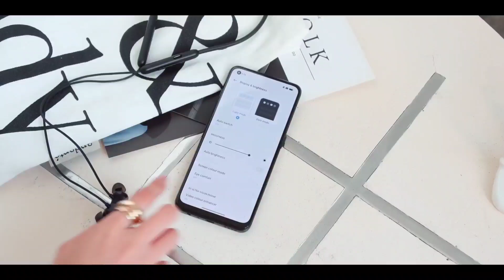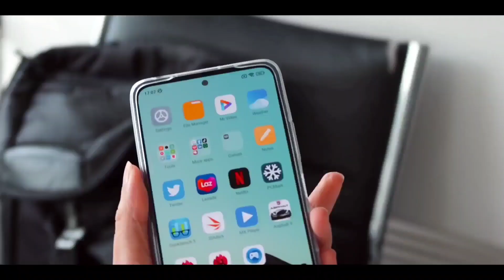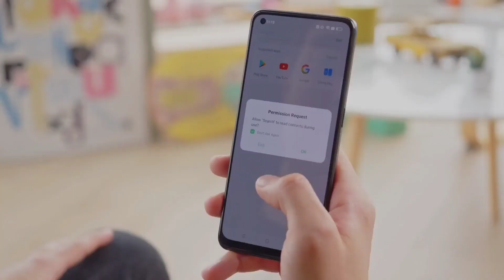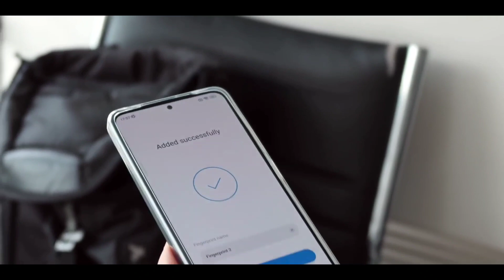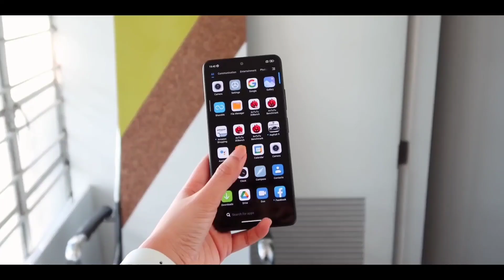Redmi Note 11 Pro 5G vs Realme 9 pro 5G - Full Comparision ⚡ Which Smartphone is best Under 20000!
Other Best upcoming smartphone

My Main Mic - Boya m1

My Editing Device - iQOO 7

About Channel

Hi! I am From Toofast Tech. I would like to WELCOME you to my channel. On This channel, you will Find the best Ever smartphone information, I Love to work Hard and sharing my Experience with you.